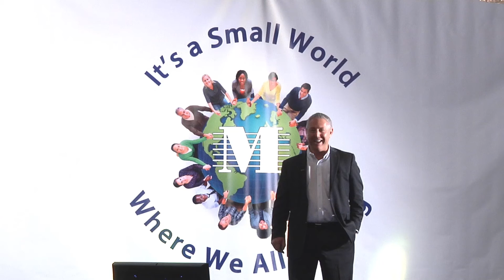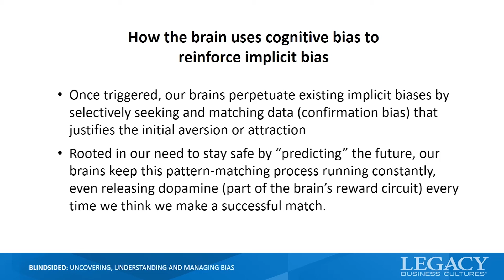How the Brain Uses Cognitive Bias to Reinforce Implicit Bias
Featuring Paul Meshanko presenting to Memorial Healthcare System in November, 2019